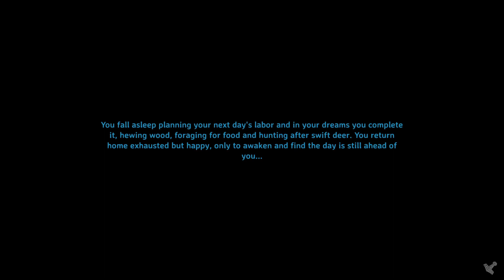Valheim Plus: Mistlands | E6 | TRYING TO SKIP BONEMASS!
This is a brutal exploration and survival game set in a procedurally-generated purgatory inspired by Viking culture. I'll be battling, building, and conquering my way to a saga worthy of Odin’s patronage with the Clubhouse Crew! Valheim Plus is lightly modified (or modded) version of the game.  It add several quality of life features and an enormous amount of crops and foods!  Enjoy our struggles to survive!

Valheim Online Creators